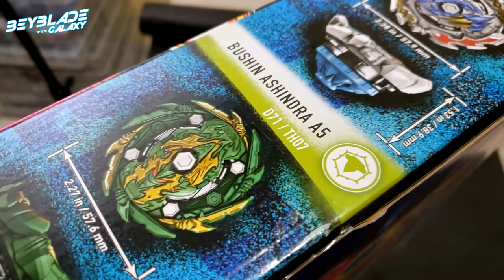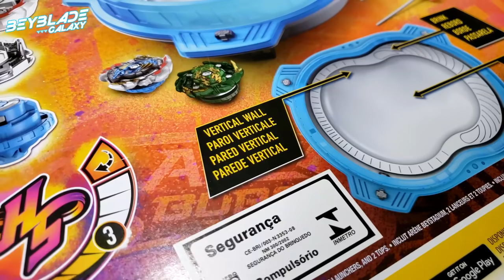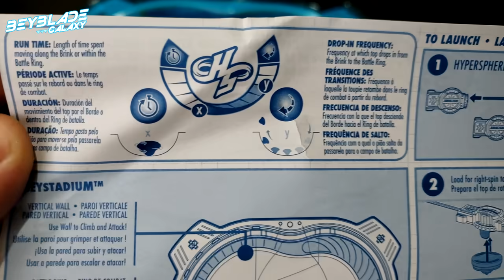Abrindo e analisando Kit de Batalha Vertical HyperSphere - Beyblade Burst Rise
ONDE COMPRAR?
Você pode encontrar Beyblade Burst da Hasbro em várias lojas de brinquedos
da sua cidade, bem como em lojas online, como por exemplo:

Neste vídeo:
00:00 - Intro
00:27 - A embalagem
01:43 - Abrindo a embalagem
02:15 - A arena HyperSphere
03:59 - Os lançadores
04:58 - Explicando o sistema HyperSphere e comparando com os Beyblades japoneses
12:09 - Teste de giro e performance
13:13 - Batalhas!
18:16 - Considerações finais